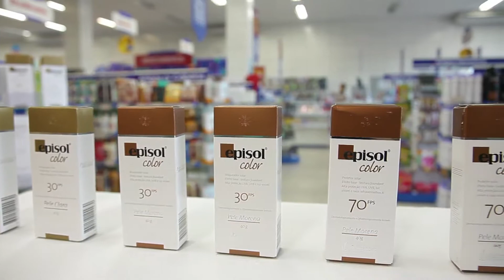Episol Color - by Farmácias Pague Menos